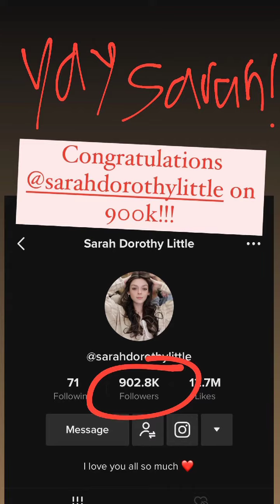Indistar (IG Story) *04/20/21*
Date: 04-20-21